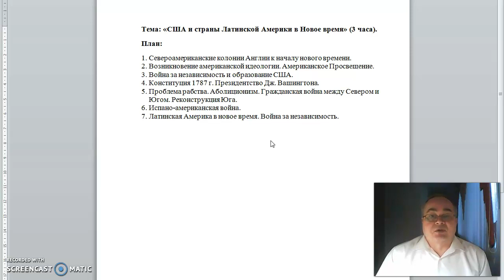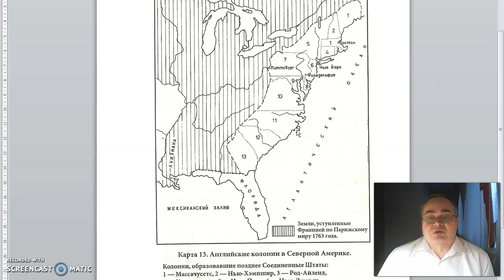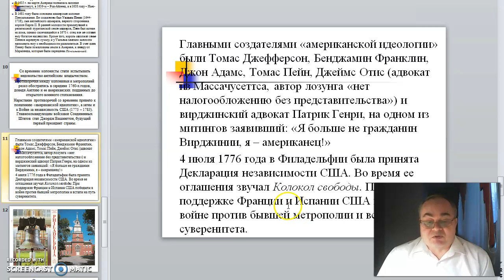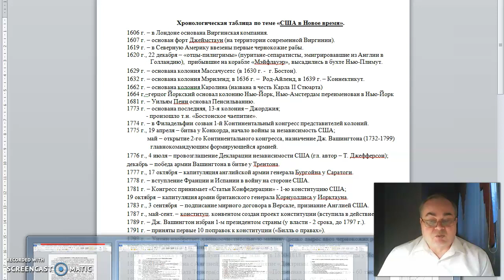Лекция №5. Новая история Европы и Америки. Перевезенцев А.Л.